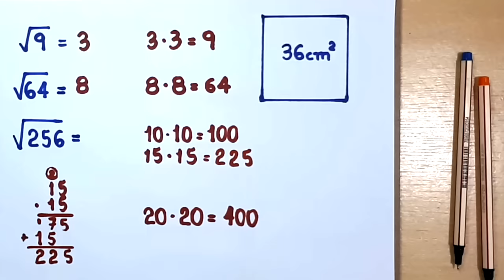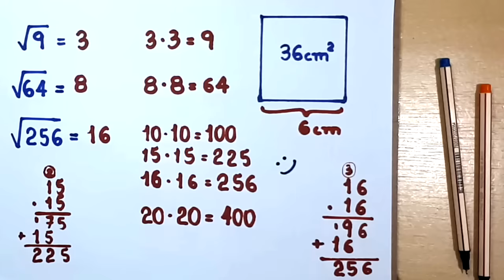RAIZ QUADRADA - 6° ANO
Neste vídeo, apresento o cálculo da raiz quadrada de alguns números naturais.

Sony Vegas

Atube Catcher

MICROFONES

Lapela Sony: ECMCS3